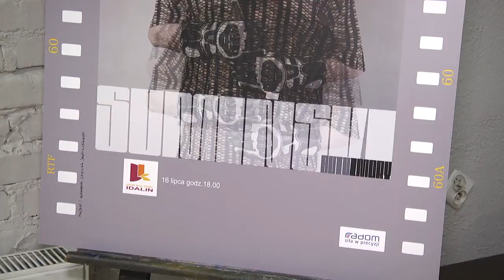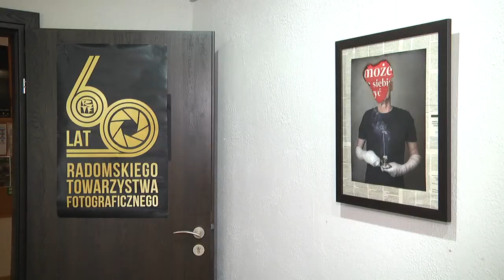"Autozmory" w Domu Kultury Idalin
Autozmory Roberta Sumińskiego można oglądać w domu kultury Idalin. To ostatnia wystwa w ramach 60-lecia Radomskiego Towarzystwa fotograficznego.